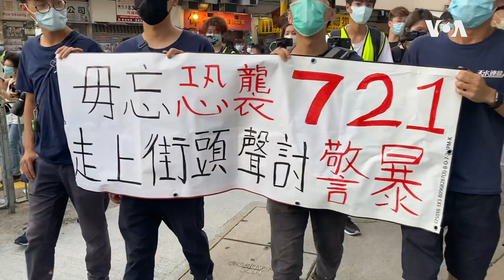元朗區議員遊行紀念7-21元朗襲擊事件一週年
4名天水連線元朗區議員林進（右起）、伍健偉、侯文健、關俊笙7月19日傍晚6點打算遊行到元朗警署，紀念7-21襲擊事件一週年, 追究警方涉嫌失職。他們在傍晚6點半遊行到元朗日新街附近的市場，被防暴警察截停，他們後來被警方以涉嫌組織未經批准集結拘捕。